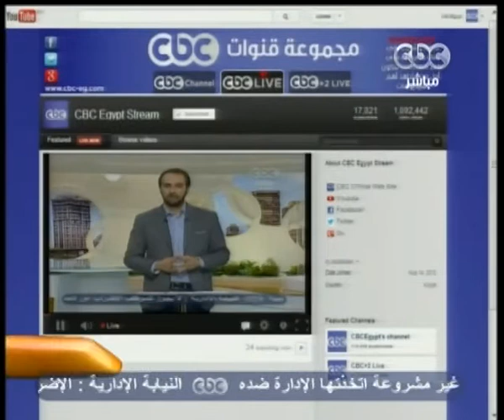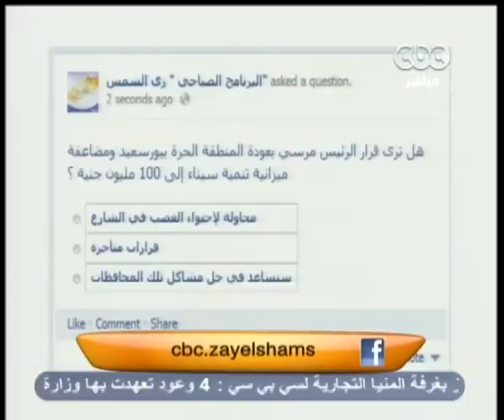زي الشمس - [1-3-2013] اهم فقرات اليوم